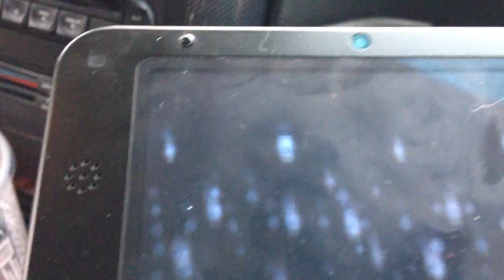Pokemon y shiny skelp chain fishing one chain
Shock